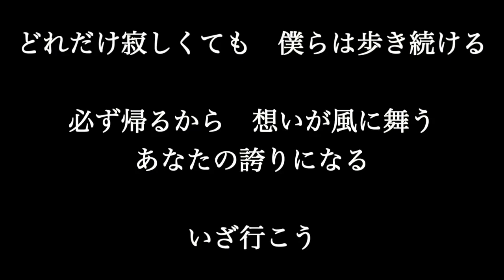【遥か】アコースティックギター GReeeeN 歌詞付き full カラオケ練習用 【夢見るカラオケ制作人】